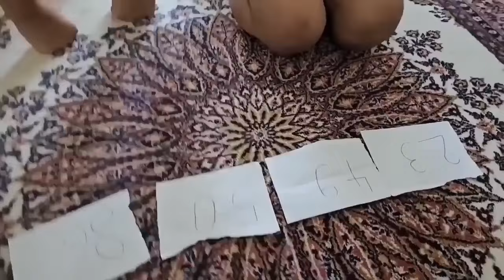MELİSA NİSA ALİ DONDURMA CANAVARI GELDİ !! SAKLI DONDURMALARI ALDI !!